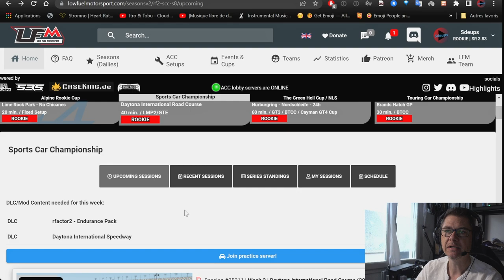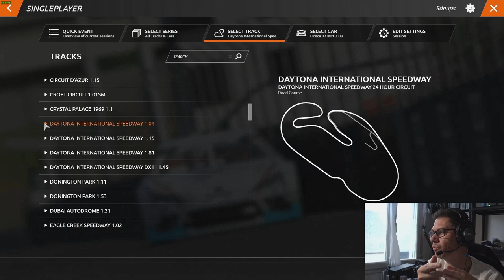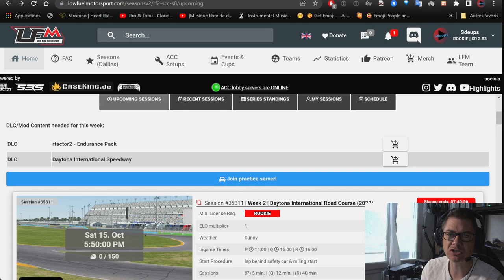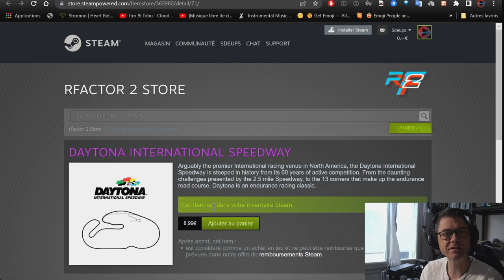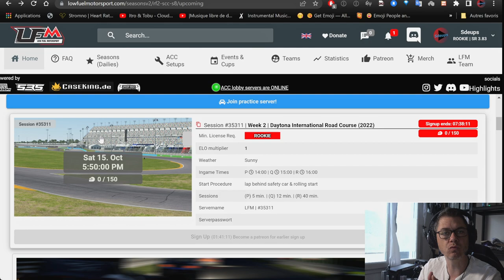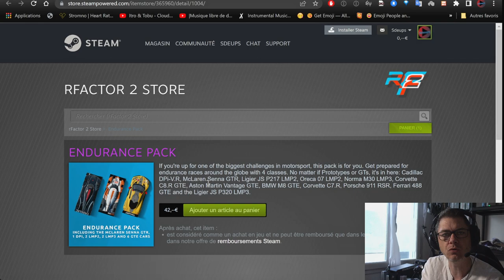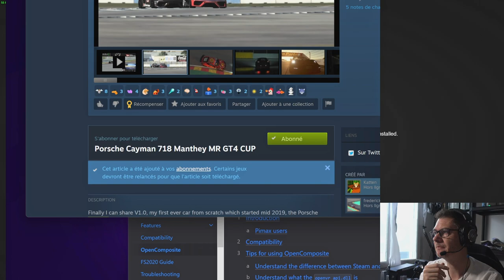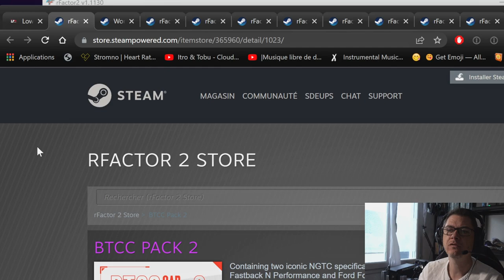LFM : LE PROBLEME AVEC RFACTOR2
Salut,

je vous expose le problème que j'ai eu avec RF2 hier. le fait que LFM pousse a l'achat de contenu et celui que RF2 oblige a avoir le pack complet pour rouler!

🎮 PS5
🎮 PS4PRO